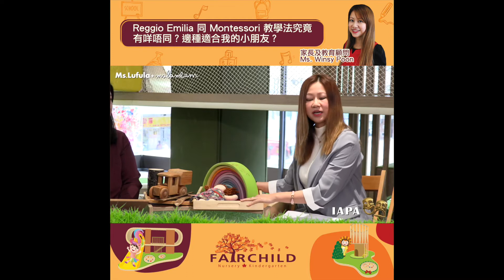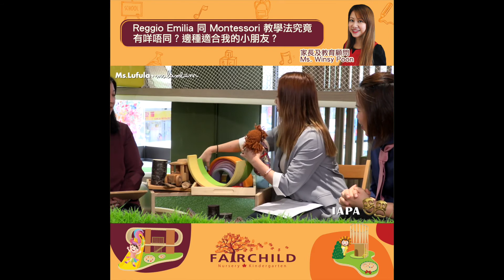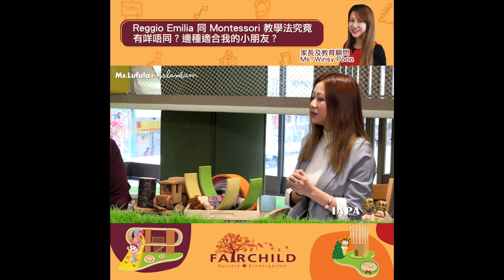Reggio Emilia 同 Montessori教學法究竟有咩唔同？邊種適合我的小朋友？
Credits to Miss Lufula & Miss BamBam's channel.